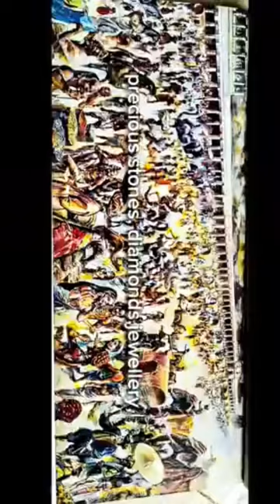Hampi episode 11|The Vijayanagara Empire | North hampi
The Vijayanagara Empire (also called the Karnata Kingdom[4]) was a medieval Indian empire that covered much of the region of Southern India, ruling the lands of the modern states of Karnataka, Andhra Pradesh, Tamil Nadu, Kerala, Goa, and some parts of Telangana and Maharashtra. It was established in 1336 by the brothers Harihara I and Bukka Raya I of the Sangama dynasty, members of a pastoralist cowherd community that claimed Yadava lineage.[5][6][note 1] The empire rose to prominence as a culmination of attempts by the southern powers to ward off Turco-Persian Muslim invasions by the end of the 13th century. At its peak, it conquered almost all of Southern India's ruling dynasties and pushed the Turco-Persian sultans of the Deccan beyond the Tungabhadra-Krishna river doab region, in addition to annexing Gajapati Empire (Odisha) till Krishna river, thus becoming a notable power.[7] It lasted until 1646, although its power declined after a major military defeat in the Battle of Talikota in 1565 by the combined armies of the Deccan sultanates. The empire is named after its capital city of Vijayanagara, whose ruins surround present day Hampi, now a UNESCO World Heritage Site in Karnataka, India. The wealth and fame of the empire inspired visits by and writings of medieval European travelers such as Domingo Paes, Fernão Nunes, and Niccolò de' Conti. These travelogues, contemporary literature and epigraphy in the local languages, and modern archeological excavations at Vijayanagara have provided ample information about the history and power of the empire.